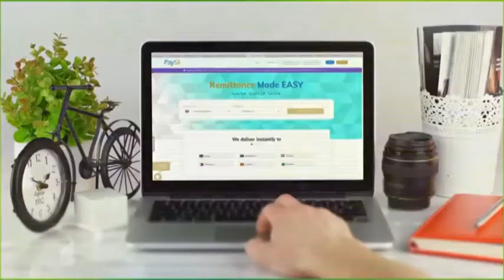Booliiska soomaaliyeed ayaa howlgal ka sameeyay degmada Dharkeenley sax